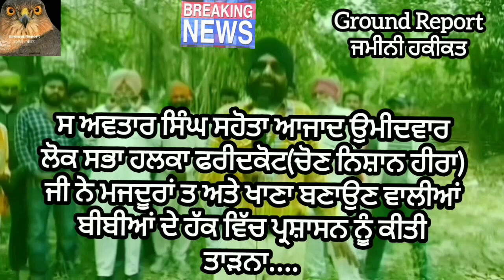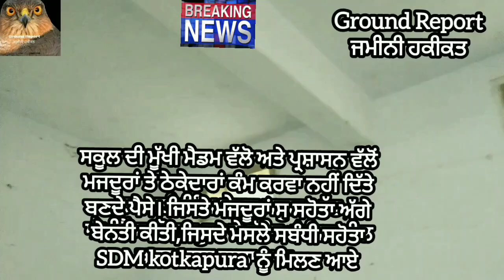GroundReport SukhwinderSinghKlota AvtarSinghSahotaMP DrSewakSinghSewak(SOE)Kotkapura#JusticeMidDay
ਡਾ ਹਰੀ ਸਿੰਘ ਸੇਵਕ (SOE) ਕੋਟਕਪੂਰਾ ਦਾ ਸੱਚ ਜਾਣੋ। ਮਿਡ ਡੇ ਮੀਲ ਵਰਕਰਾਂ ਨੂੰ ਖੁੱਲੀ ਧੁੱਪ ਵਿੱਚ ਬੱਚਿਆਂ ਵਾਸਤੇ ਤਿਆਰ ਕਰਨਾ ਕਰਨਾ ਪੈਦਾਂ ਖਾਣਾ।ਧੁੱਪ ਵਿੱਚ ਖਾਣਾ ਬਣਾਉਣ ਵਾਲੀਆਂ ਭੈਣਾਂ ਦਾ ਖੁਦ ਦਾ ਲੱਗ ਜਾਂਦਾ ਹੈਐ ਤੜਕਾ। ਸਿਰਫ 3000 ਰੁ ਮਿਲਦਾ ਹੈ ਪ੍ਰਤੀ ਮਹੀਨਾ। ਲੇਬਰ ਐਕਟ ਅਨਸਾਰ ਬਣਦੇ ੳਜਰਤ ਰੇਟ ਵੀ ਨਹੀਂ ਮਿਲਦੇ। ਸਕੂਲ ਦੀ ਉਸਾਰੀ ਠੇਕੇਦਾਰਾਂ ਮਜਦੂਰਾਂ ਦੀ ਸਕੂਲ ਪ੍ਰਸ਼ਾਸਨ ਵੱਲੋਂ ਕੰਮ ਕਰਾਉਣ ਤੋਂ ਬਾਅਦ ਵੀ ਪੰਜ ਮੀਹੀਨਿਆ ਤੋਂ ਰੋਕੀ ਪੇਮਿੰਟ ਵਾਸਤੇ ਸ ਅਵਤਾਰ ਸਿੰਘ ਸਹੋਤਾ ਉਮੀਦਵਾਰ ਅਵਤਾਰ ਸਿੰਘ ਸਹੋਤਾ ਆਜਾਦ ਉਮੀਦਵਾਰ ਆਏ ਮਜਦੂਰਾਂ ਦੇ ਹੱਕ ਵਿੱਚ ਅਤੇ ਪ੍ਰਸ਼ਾਸਨ ਨੁੰ ਕੀਤੀ ਤਾੜਨਾ।